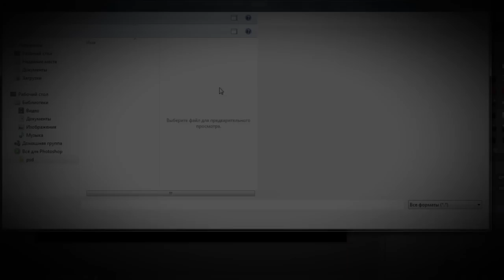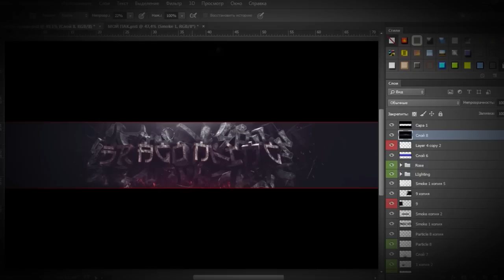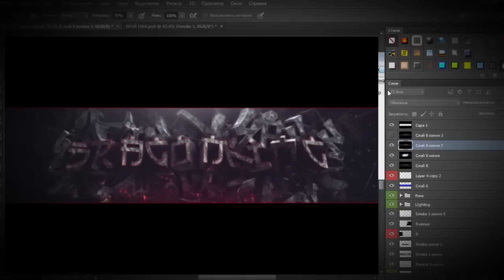Speed Banner for Dragon King | By Kyel